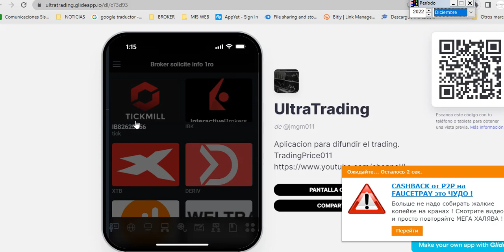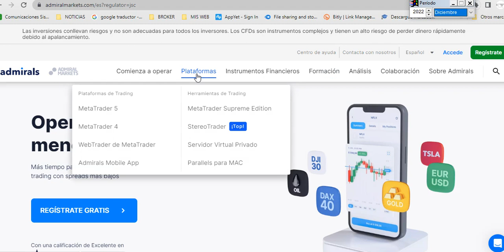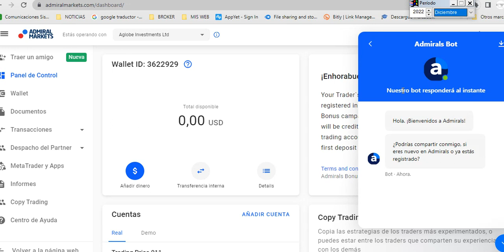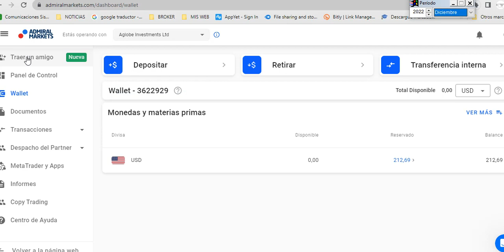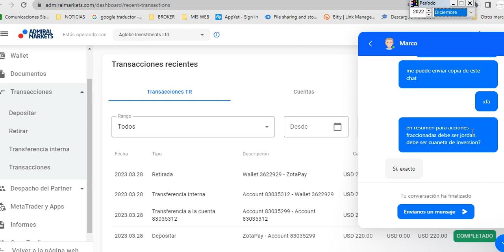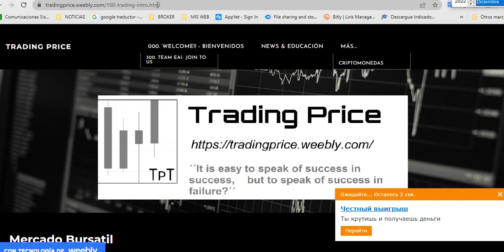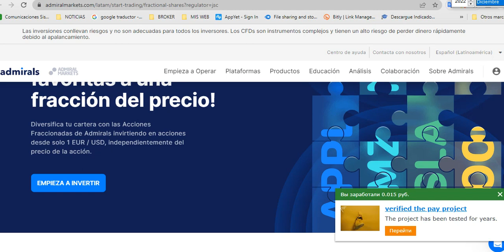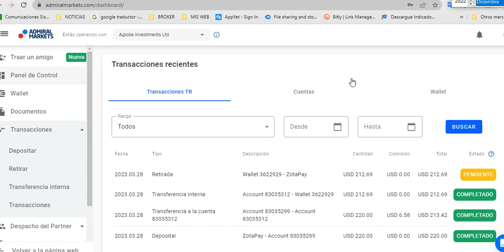010. Admirals Acciones Fraccionarias y Copy Trading Antes de empezar debes saber esto!!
´´It is easy to speak of success in success, but to speak of success in failure?´´
Info

Apoyo/Usdt/Bep20
0x3bca9a564f3eb34fa2b8b552ad09f3b4af20f1c9

Se les sugiere hacer uso adecuado y responsable de la información, no es sugerencia de inversión.